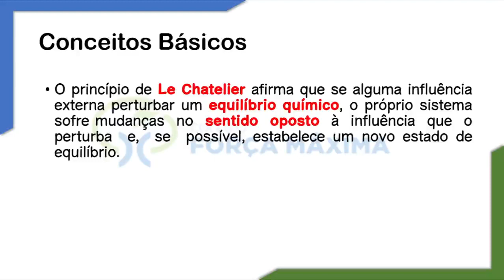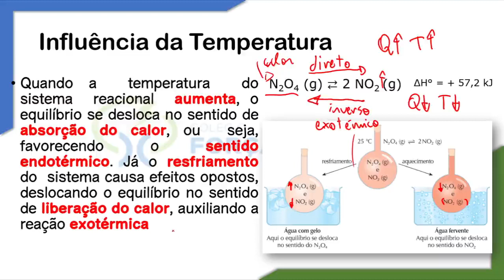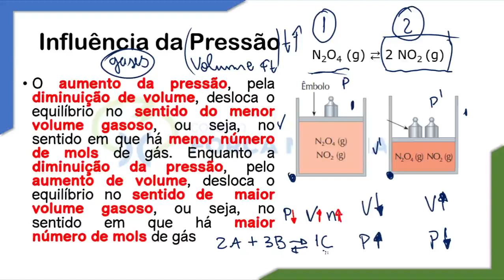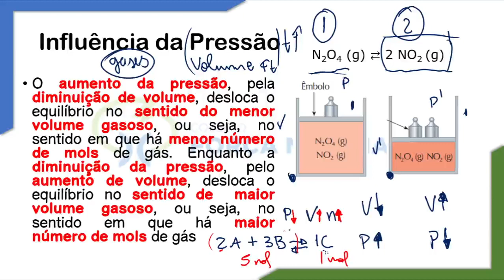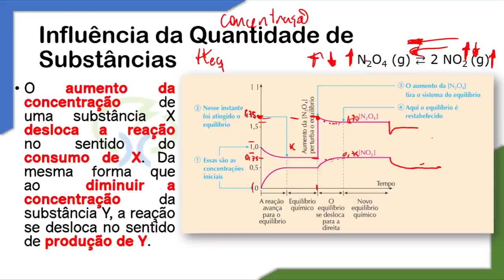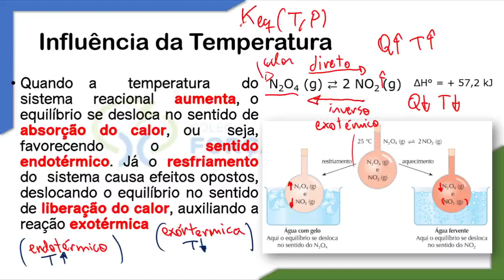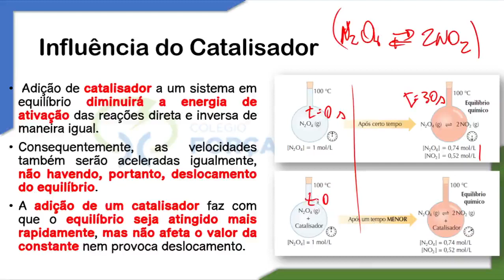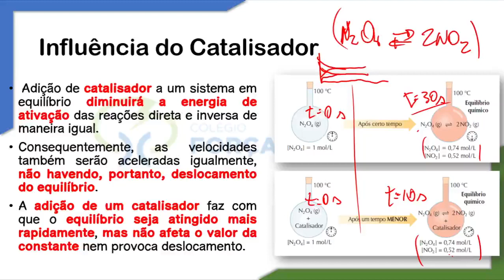Química II módulo 20 2a série